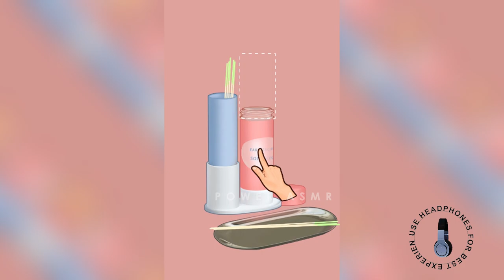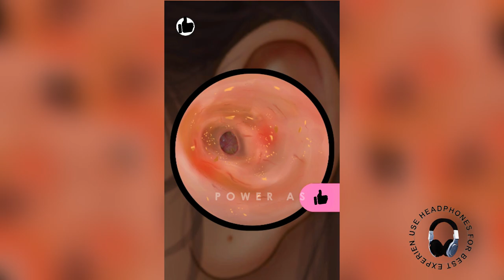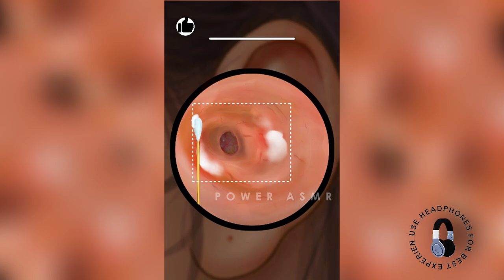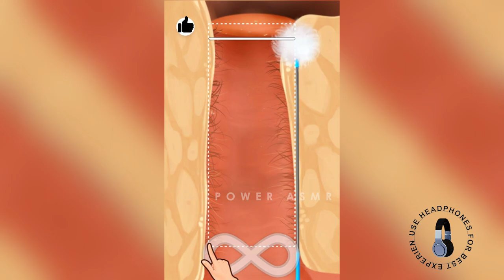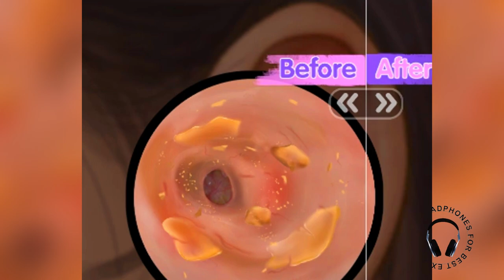👂ASMR | ODDLY SATISFYING | EAR CLEANING | MASSIVE EAR WAX REMOVAL | STOP MOTION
POWERASMR :  ASMR | ODDLY SATISFYING | EAR CLEANING | MASSIVE EAR WAX REMOVAL | STOP MOTION

"Indulge in the tingling sensation of ASMR with our oddly satisfying ear cleaning video. Watch as massive chunks of ear wax are gently removed in a stop-motion format that is both mesmerizing and therapeutic. The close-up shots and soft, soothing sounds will leave you feeling relaxed and refreshed. Let the stress of the day melt away as you focus on the satisfying process of ear wax removal. This video is not only visually pleasing but also a great way to improve your personal hygiene. Get ready to be mesmerized and maybe even a little grossed out by the amount of earwax that comes out. "

All content, video animation belong to POWER ASMR